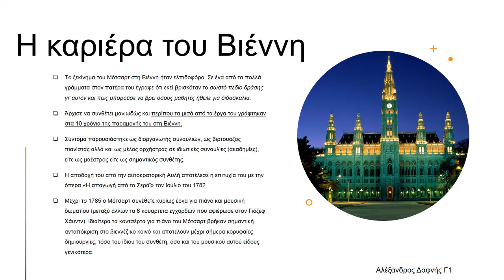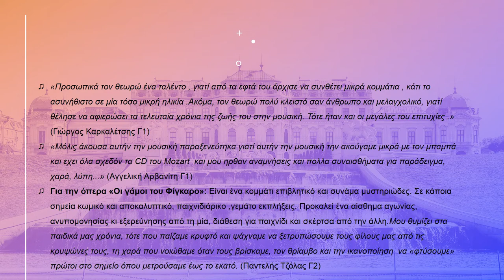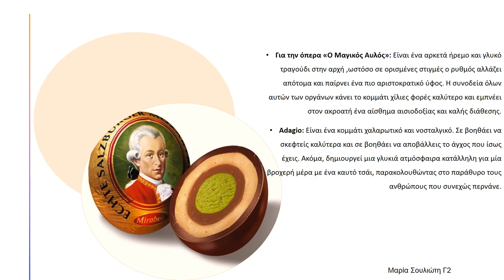Wolfgang Amadeus Mozart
Οι μαθητές της Γ’ Γυμνασίου του Ιδιωτικού Γυμνασίου Αμαρουσίου «Η Ελληνική Παιδεία» στο πλαίσιο του μαθήματος της Μουσικής ασχολήθηκαν με τη θεματική «Γνωριμία με έναν συνθέτη – Γίνετε δημιουργικοί». Στην εργασία αυτή συγκέντρωσαν πληροφορίες για μεγάλους συνθέτες του κλασσικού μουσικού στερεώματος, σχολίασαν τα σημαντικότερα έργα τους και εκφράστηκαν με καλλιτεχνικό τρόπο εμπνεόμενοι από τη μουσική τους. Οι συνθέτες, τους οποίους ερεύνησαν, είναι οι Johann Sebastian Bach, Wolfgang Amadeus Mozart, Ludwig Van Beethoven, Clara Schumann, Sergei Rachmaninoff και Philip Glass.